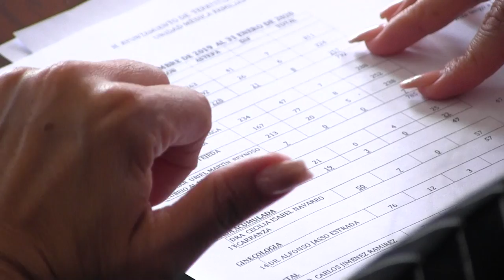Comisión Edilicia #22 de Administración y Gobernación